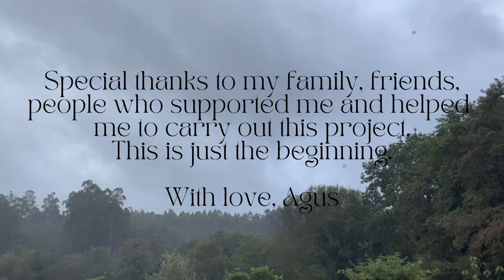Agus - Fantasy (Official Music Video)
Follow Agus